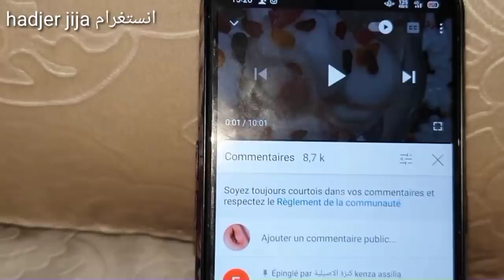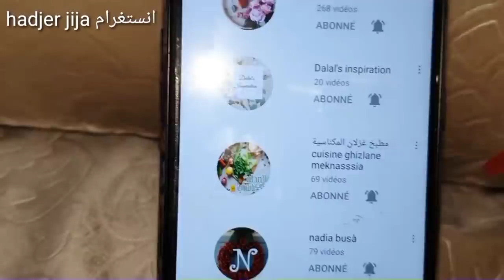جاتني صحبتي للاقامة الجامعية💢..... يادرا حمرت وجهي✔|سهرة، عشاء، قهوة......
جاتني صحبتي ضيفة للاقامة الجامعية يادرا حمرت وجهي